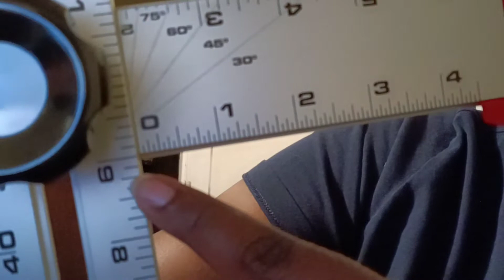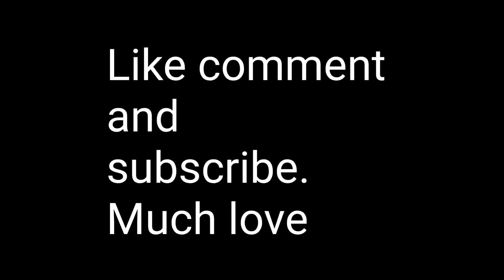Proof my girl Diggity Dot is micro.